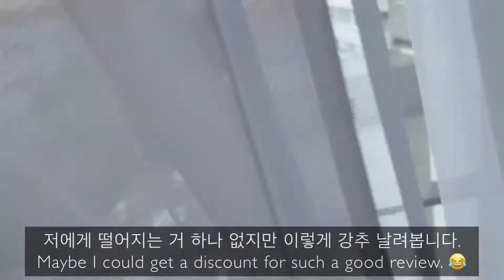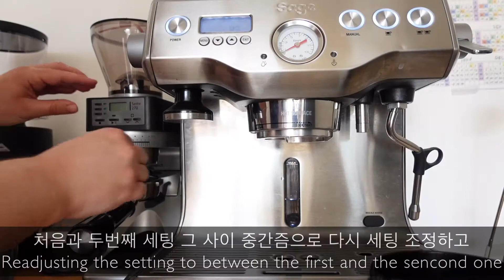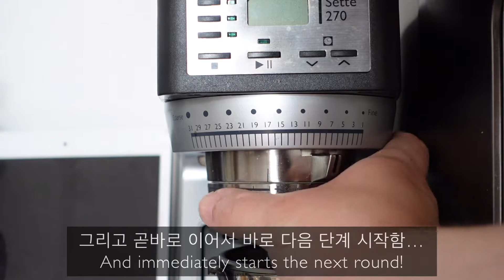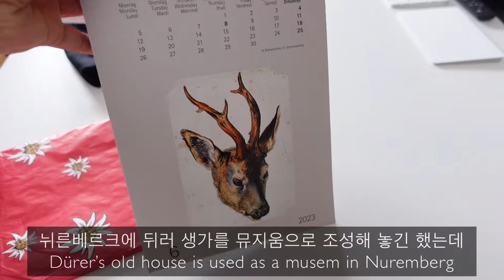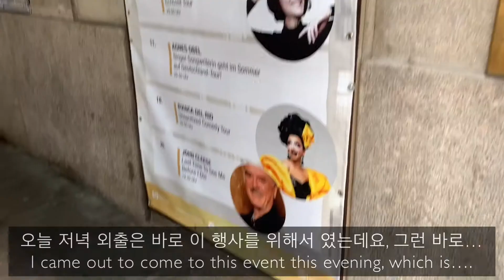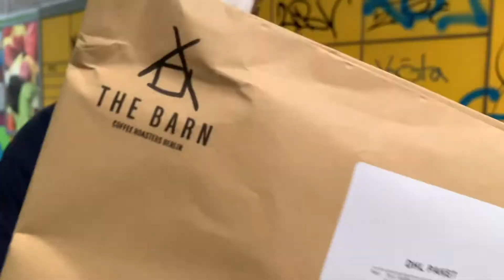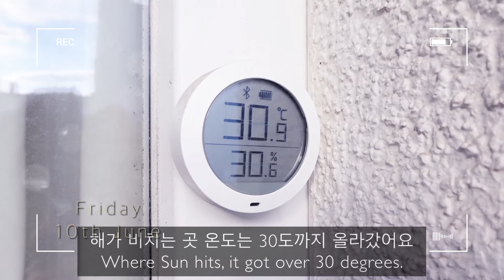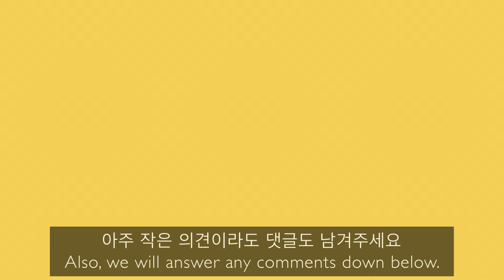Vlog 22) 유럽최대 락페 방문. 킹스 오브 컨비니언스 베를린 콘서트. 국제 커플 베를린 일상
안녕하세요, 베를린 독일 남편, 한국 부인 커플 예찬입니다.
이번 영상은 2022년 6월 4일부터 10일까지의 저희 일상 브이로그 입니다.
주말에 저는 친구와 함께 베를린을 떠나 독일 남부 바이에른 지방의 뉘른베르크 도시를 다녀왔어요. 유럽에서 가장 크다는 락페스티발 Rock im Park를 즐기고 왔습니다. 아기자기한 유럽 감성 충만한 뉘른베르크 도심 관광도 했구요.
다시 베를린에 돌아와 피곤한 몸을 이끌고 킹스 오브 컨비니언스 콘서트도 다녀 왔습니다. 이번 주는 음악 관련 활동이 많은 한 주 였어요.
물론 C씨와 함께 하는 일상 생활로 돌아와 중국집 배달도 시켜먹고, 햄버거도 만들어 먹고 발코니에서 바비큐도 즐겼습니다.
이번 영상도 재밌게 봐 주시고 계속 앞으로도 지켜봐 주세요, 감사합니다.